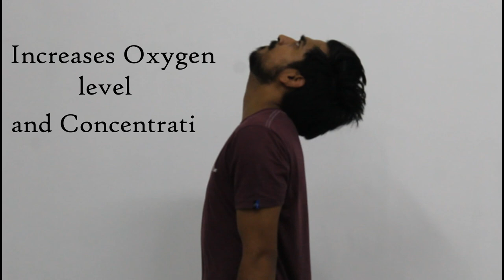How to start Yoga| SUKSHMA VYAYAMA Part- 1| सूक्ष्म व्यायाम | Nirvana Yoga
Want to do Yoga but don't know where to start from?
Here comes the part-1 of our Sukshma Vyayama series which will help you to begin your own journey of yoga.

These are some simple practices which will help you to reduce body stiffness thus making it flexible and providing strength for further yogic practices. They can be done anytime and anywhere (*some practices need empty stomach).

Learn the art of asana, mudra, kriya and pranayama with proper alignment and science behind them.

Starring:- TANMAY GAUR